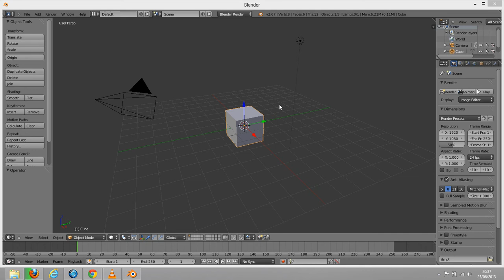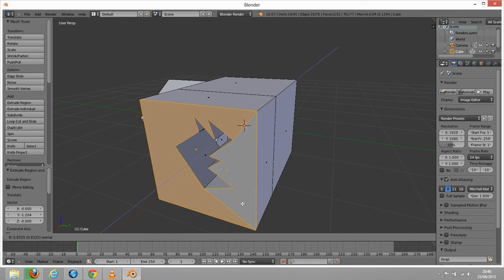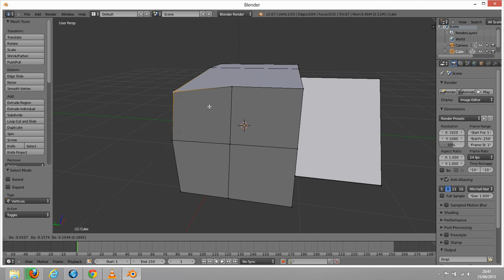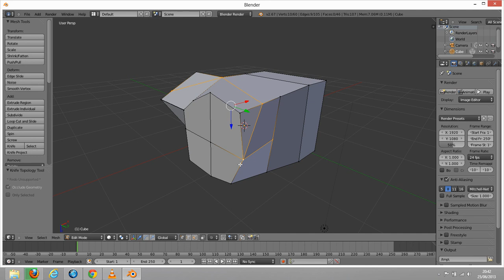L'outil Knife (couteau) de Blender